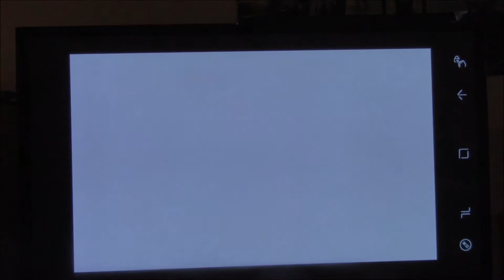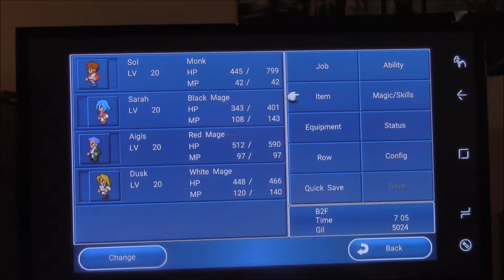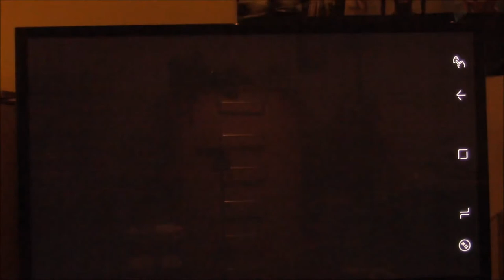Let's Play Final Fantasy Dimensions Part X19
Squaresoft

Legend of the Dragoon